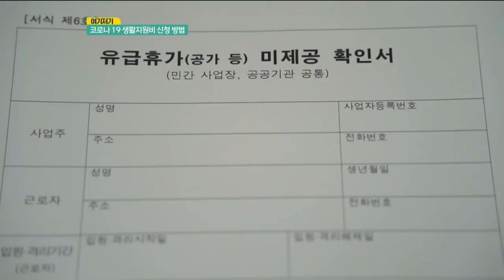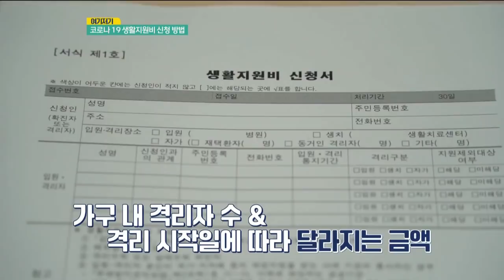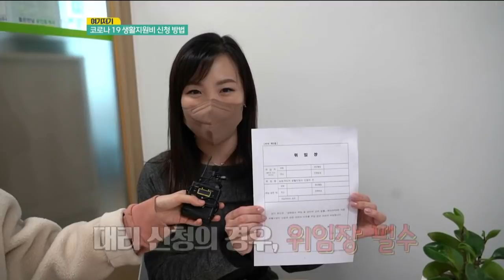코로나19 생활지원금 신청 방법 | 생방송활기찬저녁ㅣMBC충북ㅣ220302